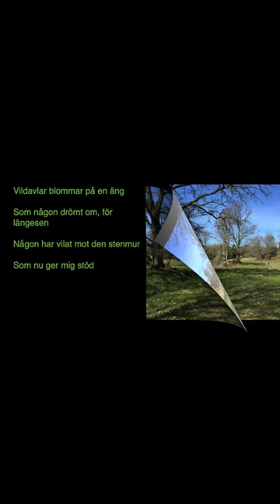En sång om oss av Peter Jöback - Cover av Evelina